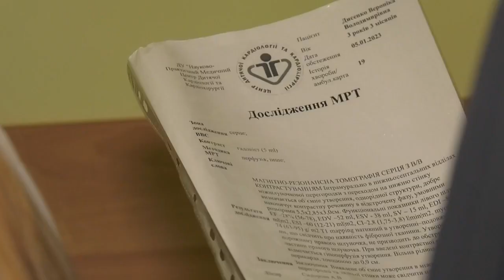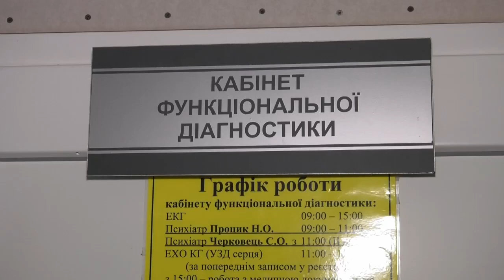ТВ7+. КОНСУЛЬТАЦІЯ СТОЛИЧНИХ КАРДІОЛОГІВ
Київські фахівці-кардіологи оглянули маленьких пацієнтів у Хмельницькій обласній дитячій лікарні. Це була перша виїзна консультація, проведена столичними лікарями в цьому році. Огляди проводяться регулярно для обміну досвідом та для зручності пацієнтів.